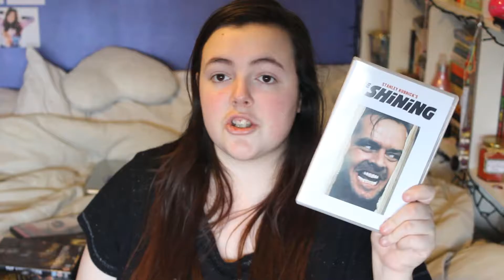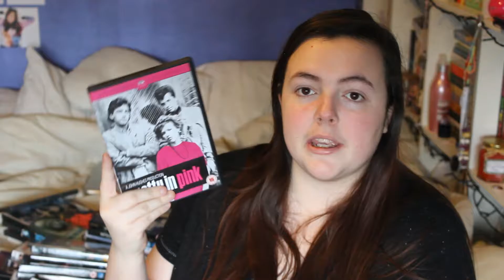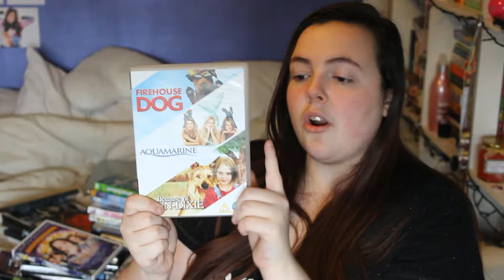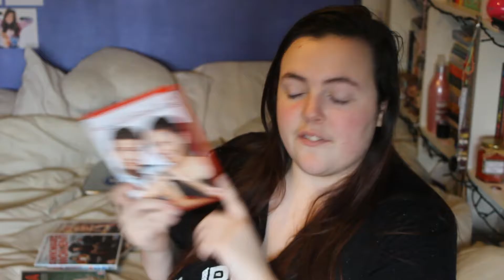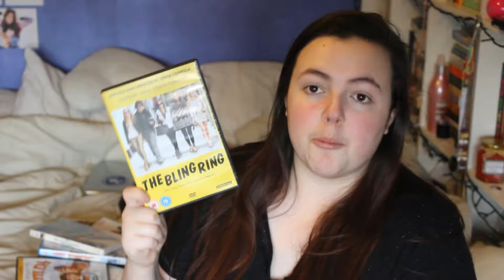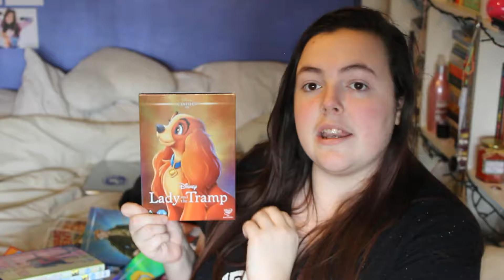MY DVD COLLECTION | Milly Gates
Camera: Canon Kiss x5
Lens: 18-55mm
Editor: Windows Live Movie Maker